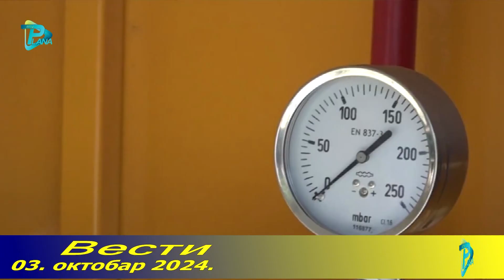VESTI 03. oktobar 2024.RTV PLANA